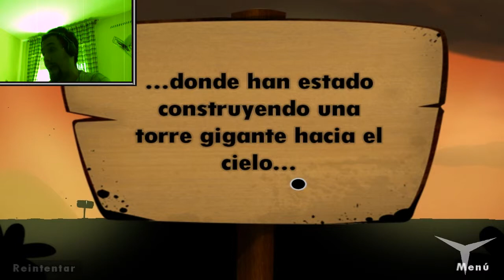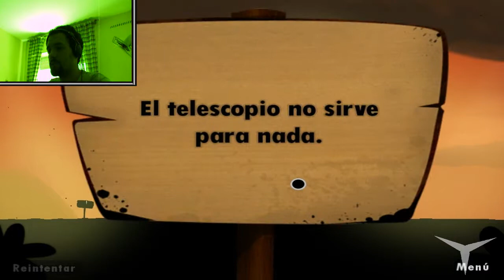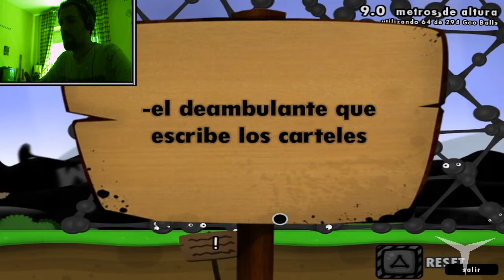18.Epílogo y Tower of Goo Memorial Park (World Of Goo) // Gameplay Español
CANAL SECUNDARIO (Juegos de mesa)